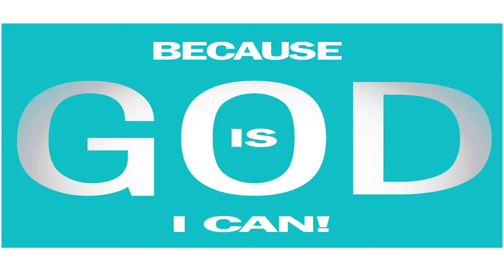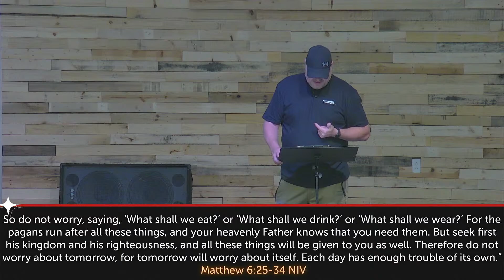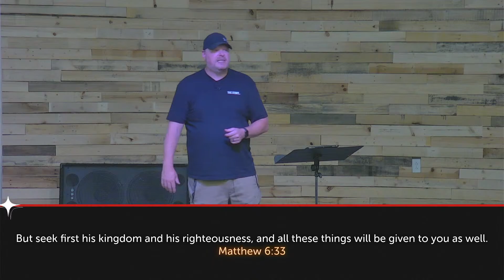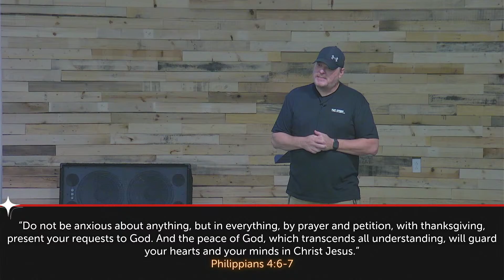#4 I can be emotionally stable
Lesson presented at The Crossings Church Collinsville in Collinsville, IL – a non-denominational church that meets Sunday mornings at 2002 Mall Street, Collinsville, IL just outside of St. Louis. For more like this, visit the sermons

Services are every Sunday @10:00 AM at 2002 Mall St. in Collinsville, IL. Just outside of St. Louis.